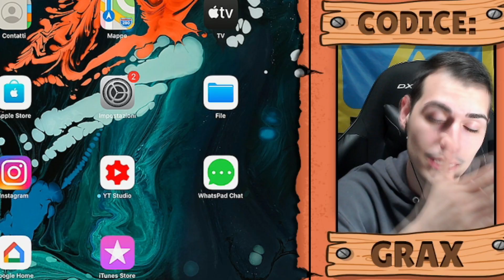REAZIONE al RESET di 40000 TROFEI! - Brawl Stars